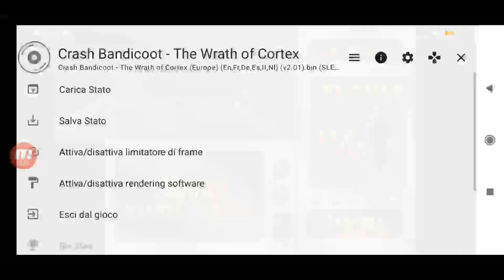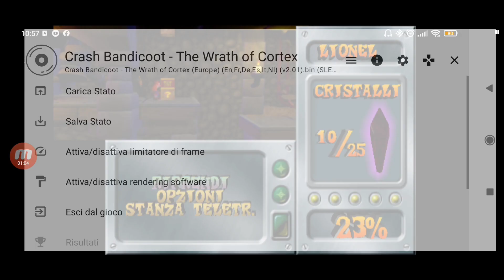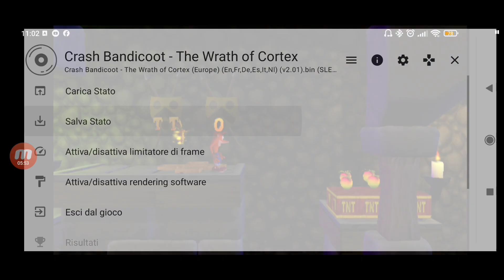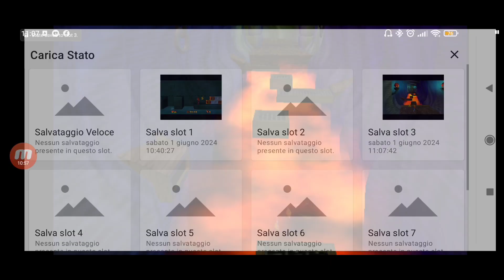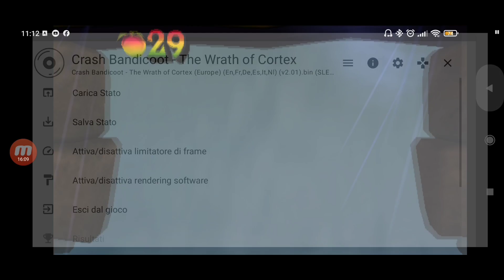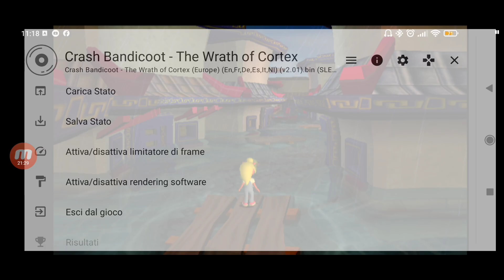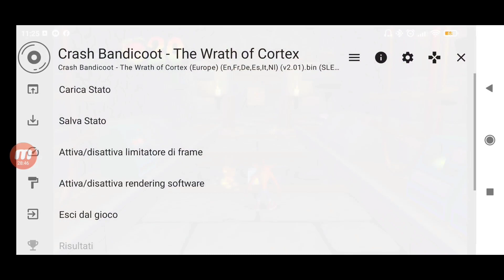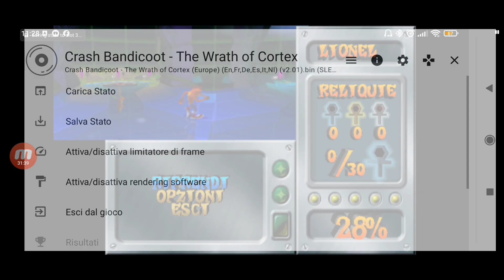#4 Retrogaming gioco - Crash Bandicoot: L'ira di Cortex